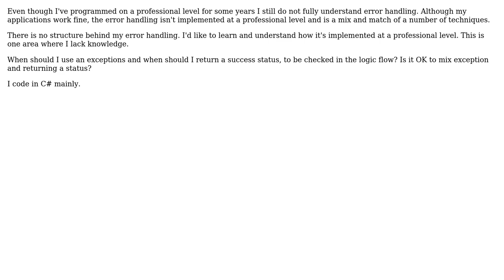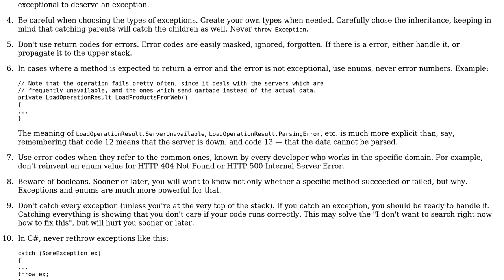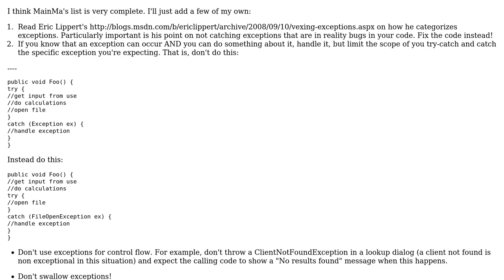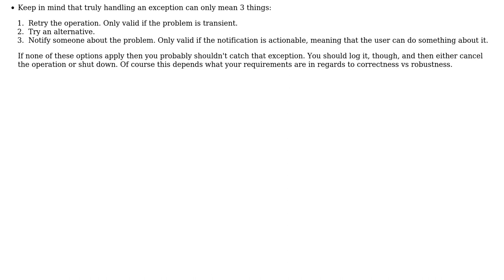Software Engineering: How to Implement Error Handling? (2 Solutions!!)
Software Engineering: How to Implement Error Handling?

With thanks & praise to God, and with thanks to the many people who have made this project possible! | Content (except music & images) licensed under CC BY-SA | Music | Images & others | With thanks to user Mike user James Jeffery user gnat user Arseni Mourzenko and the Stack Exchange Network Trademarks are property of their respective owners. You are responsible for your own actions.